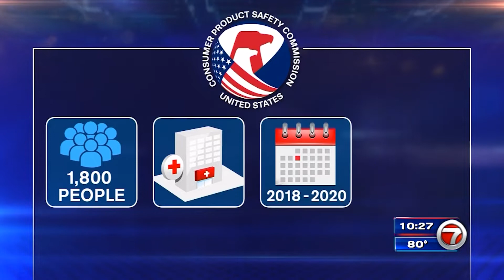Stop using dangerous....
Help us save lives!

About GrillRescue:

Grill Rescue is the world's safest grill brush. It uses steam to clean your grill. Not aggravated forceful brushing. Your traditional wire bristle brush can shed those sharp metal bristles and can get left on the grates while cleaning. They can end up in food causing some serious injuries resulting in surgery.

Grill Rescue was invented by a firefighter. You can trust you have the absolute best materials on earth packed into the World's Best Grill Brush.

What makes it so great?

• Our dishwasher friendly Cleaning Head is made out of super durable aramid fiber (the same stuff in firefighter gear) to ensure it's always extremely heat resistant.
• This handle is so strong you can run it over with your truck and it still won't snap.
• Our scraper is made of 2.1mm brushed stainless steel. By far the thickest and most aggressive scraper on the market.

In our opinion, the most significant thing we do is give back. Not only do we truly create the best of the best products on the market, we also donate to first responders in need through our foundation. We are built with strong roots on giving back to those in need.